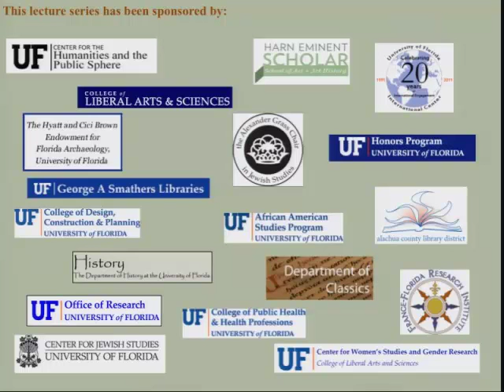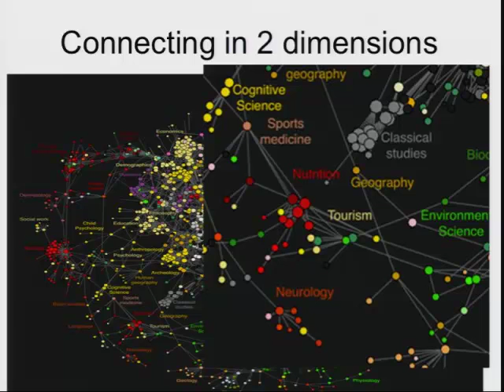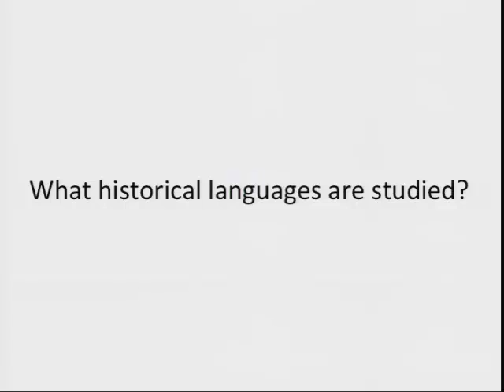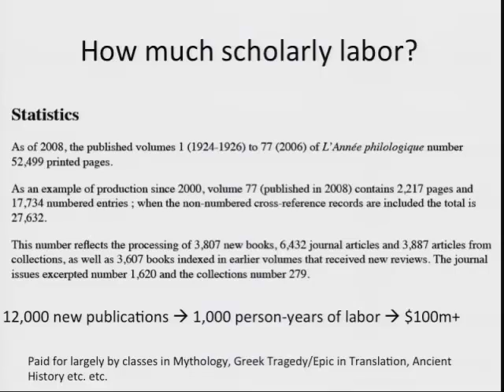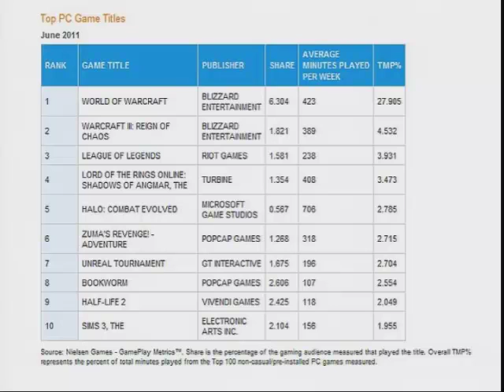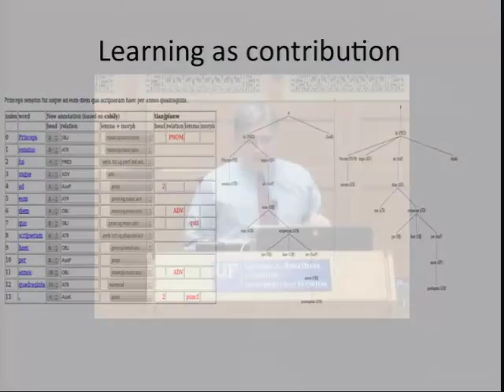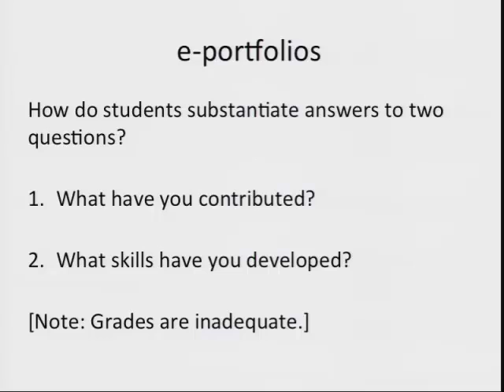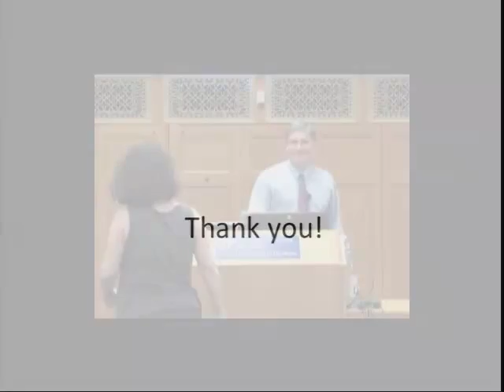Citizen Scholars, Student Researchers, and a Sustainable Infrastructure for Historical Languages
AA00014129_00001